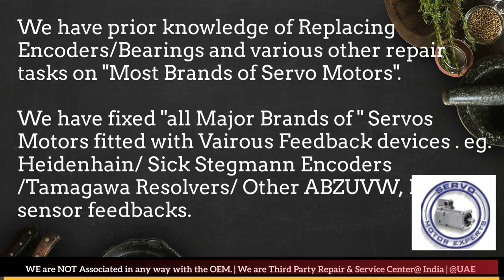Torque Systems New Servo motor Dealer in Stock buy india stock Encoder Resolver Angle Adjust Align